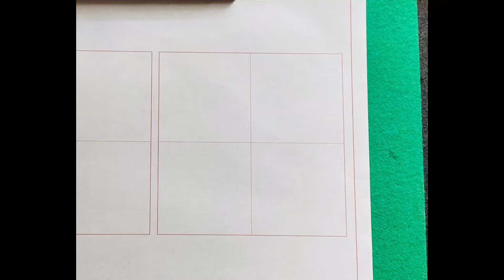2021年10月号小学５年課題 Japanesecalligraphy Fifth grader text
2021年10月号　小学５年課題
「天然の美」

日本教育書道会手本使用

♦︎Japanesecalligrapher/artist: Tokuta shuka